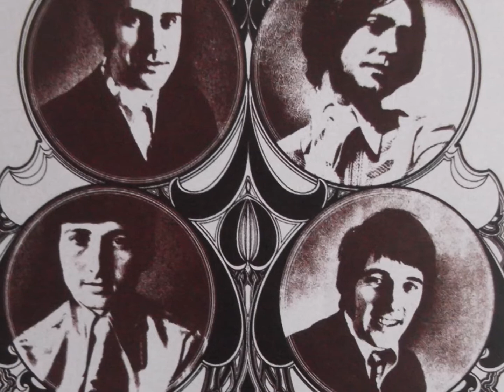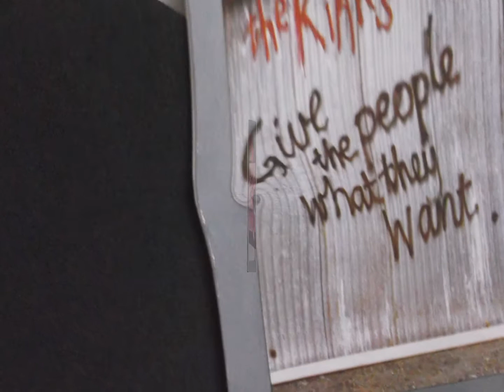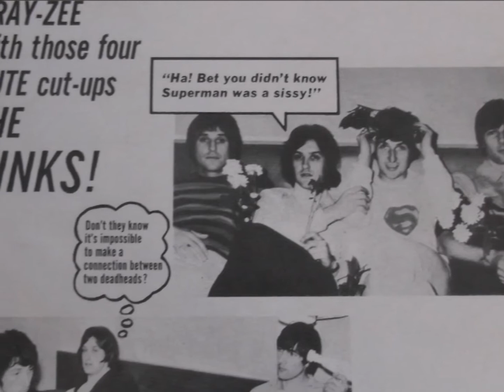the kinks " tin soldier man " 2018 remix.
the kinks     "tin soldier man"  remix.